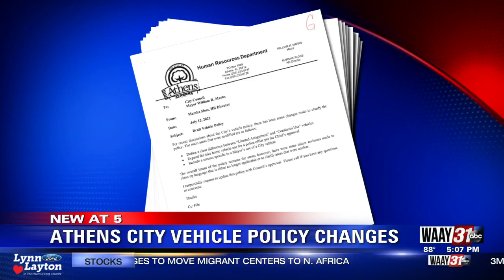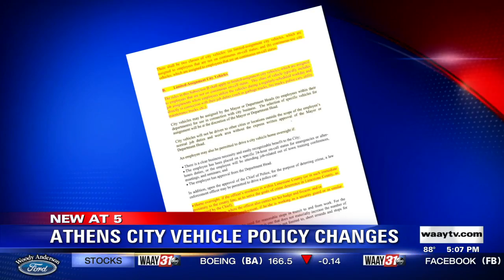Athens City Vehicle Policy Changes